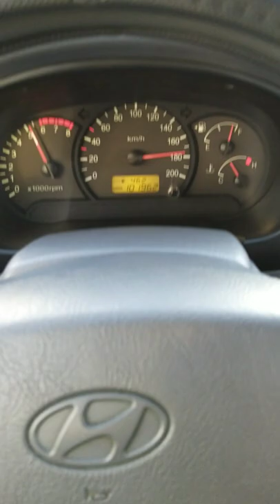Hyundai Accent 1.3 2004 Top Speed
Hyundai Greece,Crete